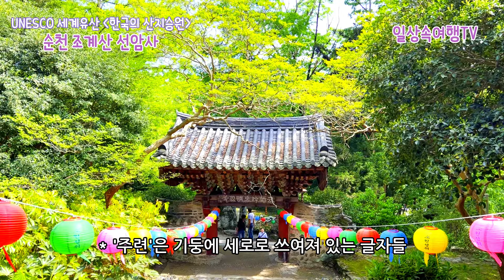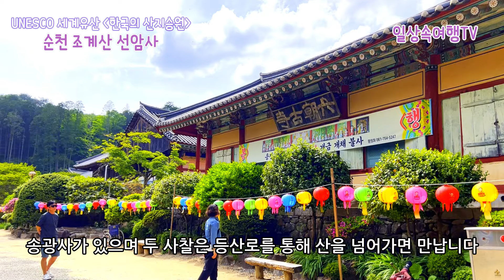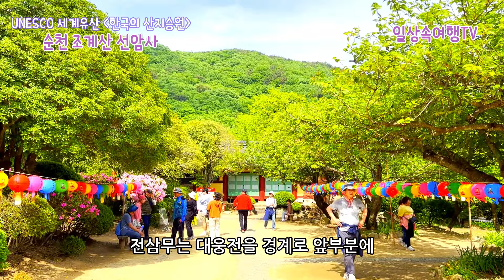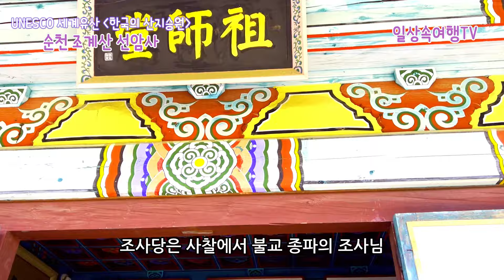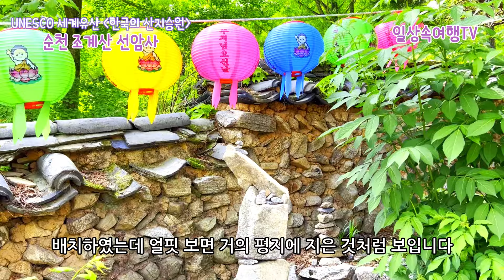한국에서 가장 아름다운 돌다리가 있는 세계문화유산 순천 선암사 Sunamsa Temple, a UNESCO-designated World Heritage Site in Korea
순천 조계산에는 크고 유명한 사찰이 동쪽과 서쪽에 있습니다. 서쪽에는 송광사, 동쪽에는 선암사. 유네스코 세계문화유산으로 지정된 한국불교태고종 태고총림 조계산 선암사는 전라남도 순천시 승주읍에 있습니다. 우리나라에서는 총 6개의 불교 총림이 있는데, 조계종에 5대 총림(조계, 영축, 가야, 덕숭, 고불총림)이 있고, 태고종에 태고총림이 있습니다. 조계산 서쪽에는 우리나라 삼보사찰 중 하나인 승보사찰 송광사가 있고 동쪽에 자리 잡은 선암사는 백제 성왕 7년(529년)에 아도화상이 비로암을 짓고, 신라 경문왕 1년 도선국사가 선종 9산 중 동리 산문 선풍으로 지금의 선암사를 창건하였습니다. 선암사 주위로는 수령 수백 년 되는 상수리, 동백, 단풍, 밤나무 등이 울창하고 특히 가을 단풍이 매우 유명합니다. 또한, 절 앞에 우리나라에서 가장 아름답다는 아치형의 승선교가 있는데 (보물), 받침대가 자연 암반으로 되어 있어 견고하며, 다리 중앙부 아래쪽에 용머리가 매우 신비롭습니다. 대웅전 앞 좌우에 서 있는 삼층석탑도(보물) 관광객의 시선을 끌고 있습니다. 사찰 전통문화가 가장 많이 남아 있는 절의 하나로 보물 7점 외에도 장엄하고 화려한 대웅전, 팔상전, 원통전, 금동향로, 일주문 등 문화재가 많으며, 선암사 본찰 왼편으로 난 등산로를 따라 오르면 높이 7m, 넓이 2m에 이르는 거대한 바위에 조각된 마애불을 볼 수 있습니다. 800년 전통을 지닌 자생 다원, 송광사에서 선암사를 잇는 조계산 등산로, 수정 같은 계곡물, 울창한 수목과 단풍이 이곳의 멋을 더해 줍니다. 또한, 선암사 인근에는 지리산과 백운산과 마찬가지로 고로쇠나무가 자생하고 있어 매년 경칩을 전후하여 약수를 맛볼 수 있는 곳입니다.